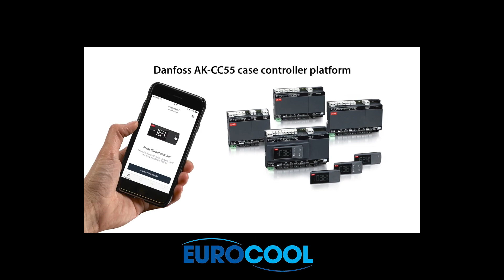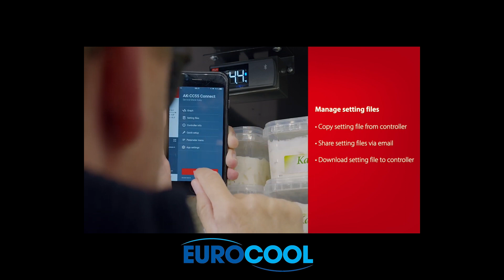Danfoss AK-CC55 Case Controller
For evaporator and room management in cooling systems, the Danfoss AK-CC55 Case controller is an electronic control device. For temperature control, defrost control, and fan control in refrigeration systems, it is a small case/room controller. The device may communicate with other components of the system thanks to an integrated MODBUS communication function. Additionally, it features an S2 injection control capability and is made to be CO2 compliant. One digital input, one digital output, and up to five analog inputs are all that the gadget is capable of. There are two versions of the device: the AK-CC55 Compact and the AK-CC55 Single Coil.